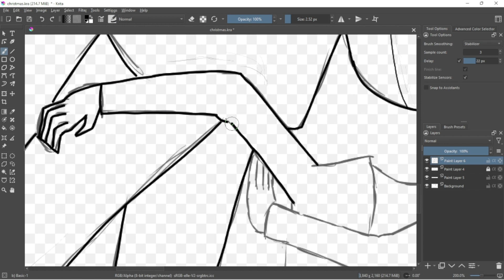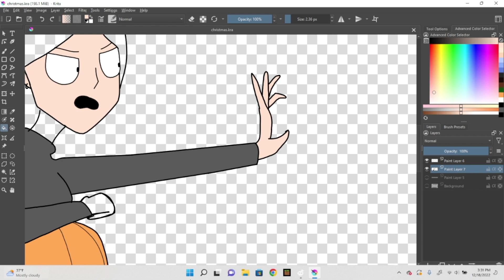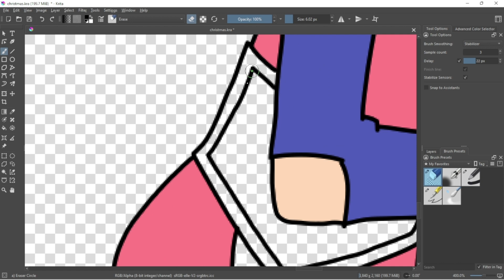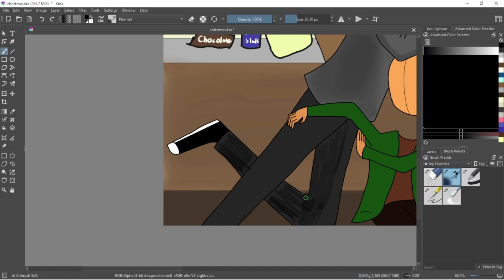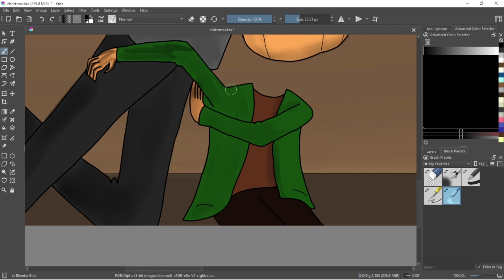Christmas (speed paint)